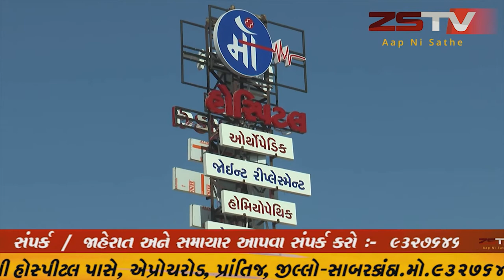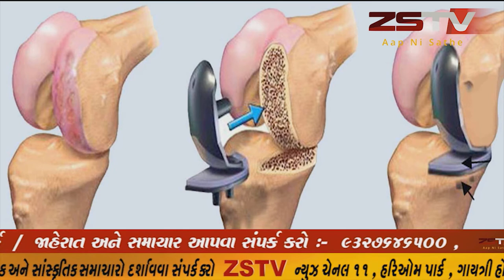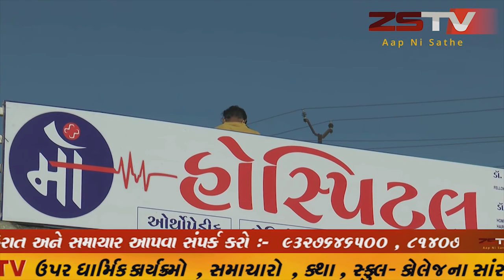કેન્દ્ર સરકાર દ્વારા લાવેલ ત્રણ કૃષિ બિલ રદ કરવા અંગેની રજૂઆત કરતું આવેદનપત્ર આંતરરાષ્ટ્રીય હિન્દુ